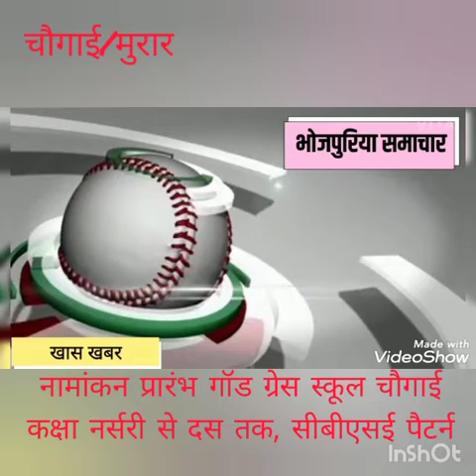चौगाई=मुरार में भईल भयंकर आगलगी के घटना,गरीब किसान के पचास बोझा धान जलके भईल राख,खबर देखी।